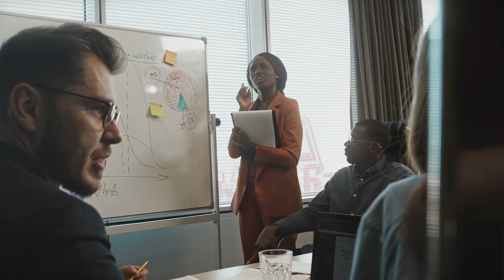How To Articulate Your Thoughts Clearly. 8 Tips To Articulate Your Thoughts In Meetings And At Work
Do you struggle to speak up and present ideas clearly? Here are some tips on articulating your thoughts more clearly. Enjoy😉

🤫Ask Me About :
Next Level Mini Work : Advance In Your Career and Increase Your Earning Potential Without Burning Yourself Out

Tune In 💃🏼 For A Fresh Episode 🔔
EVERY Monday  🟠  Wednesday 🟠 Friday
⏰6:30pm ACST  ⏰5am EDT

Intro. 00:00
Title. 00:21
Meditate or have spiritual practice. 04:48
Journal regularly 06:10
Become more knowledgeable on the topic by reading and listening to others 06:59
When preparing to speak organise your thoughts into a simple framework 10:16
When speaking, pay attention to how you change your tone of voice 12:34
Pause and breath instead of using filler words such as umm. 13:52
Record and Listen to yourself speak 14:59
Embrace continuous improvement on how you articulate your thoughts.17:15